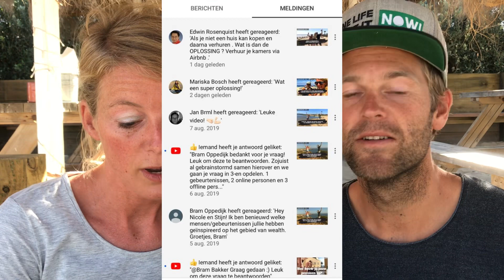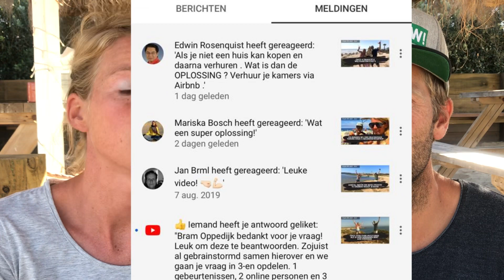Wat is een oplossing als je nog geen huis kunt kopen om te verhuren? #5 - Follow The Wind - Q&A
In deze serie beantwoorden vragen van onze volgers over ‘health’ & ‘wealth’. Op de momenten dat er geen wind staat tijdens onze 5-maanden Follow The Wind trip door Portugal, zetten we onze camera aan voor deze Q&A.

Edwin reageerde onder onze video:“Waarom je geen miljoenen nodig hebt om financieel vrij te zijn”, met de vraag: “ Als je geen huis kunt kopen om te verhuren, wat is dan een oplossing?”

Ben je hier ook benieuwd naar? Bekijk dan de video. Wij delen 4 ideeën met je van wat je kunt doen.

Hopelijk inspireert het je. Deel onder de video jouw reactie.

Warme groeten vanuit Praia da Fonte da Telha , Portugal!

Nicole & Stijn

OP MAAT MAALDIJTDPLANNEN ONTVANGEN?
Om af te vallen, of voor spieropbouw of voor een gezonde lifestyle?

Programma’s die we aanbevelen:
- Voor een FITTER en SLANKER lichaam, bekijk het programma Topfit Club

- Voor een VRIJER leven en meer financiële vrijheid, bekijk het trainingsprogramma De Financiële Intelligentie Verhoger